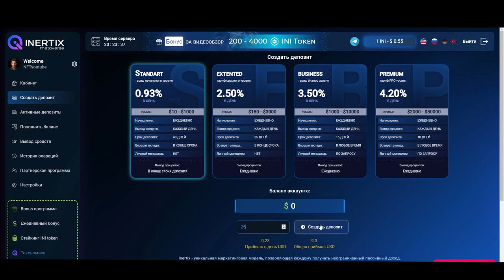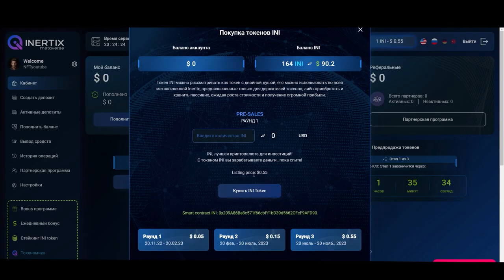INERTIX Токен INI / 115$ Бонуса в Токенах INI /Аирдроп